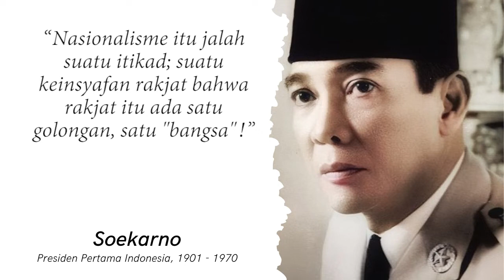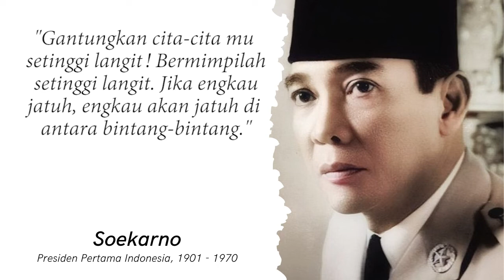20 Quotes Soekarno yang Perlu Diketahui Rakyat Indonesia | Ucapan Sakti Soekarno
Quotes Soekarno yang Perlu Diketahui Rakyat Indonesia | Ucapan Sakti Soekarno

Soekarno (6 Juni 1901–21 Juni 1970) adalah pemimpin dan presiden pertama Indonesia. Lahir di Jawa ketika pulau itu merupakan bagian dari Hindia Belanda, Soekarno naik ke tampuk kekuasaan pada tahun 1949. Alih-alih mendukung sistem parlementer asli Indonesia, ia menciptakan "demokrasi terpimpin" yang ia kendalikan. Soekarno digulingkan oleh kudeta militer pada tahun 1965 dan meninggal dalam tahanan rumah pada tahun 1970.

Video ini adalah Quotes dari Soekarno. Kompilasi Quotes Soekarno ini dibuat dari kutipan terbaiknya yang perlu diketahui rakyat Indonesia dan kami berharap Quotes Soekarno ini dapat membuat Anda memikirkan banyak hal dalam hidup Anda. Quotes Soekarno ini pasti sepadan dengan waktu Anda. Jangan lupa untuk mengambil tangkapan layar dari Quotes Soekarno yang Anda suka untuk mengumpulkan koleksi Quotes inspirasional Anda.